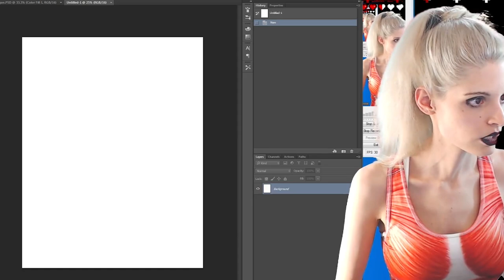Superman Bodypaint Time Lapse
I think I've officially mastered the chest illusion. That bobble head tho!

Would you like to see more videos or watch live?
Like this sort of art and want it to keep going?

MAKEUP:
GET %10 Off your Order with my Code, (and let them know you're a fan) with KAYPIKE10

I like to use brushes from Sigma!
Get %10 off your order with my code, KayPike10